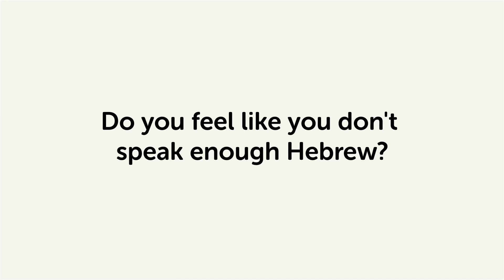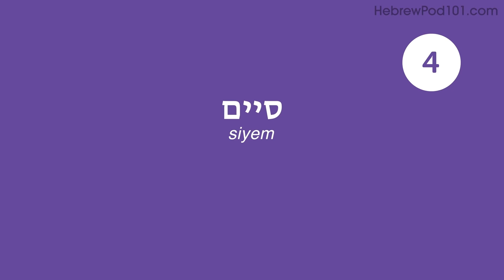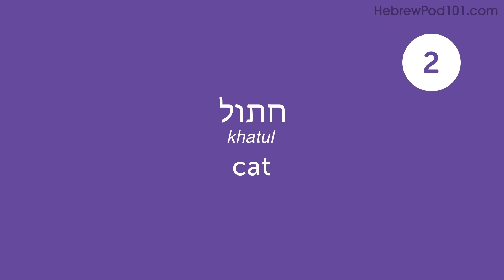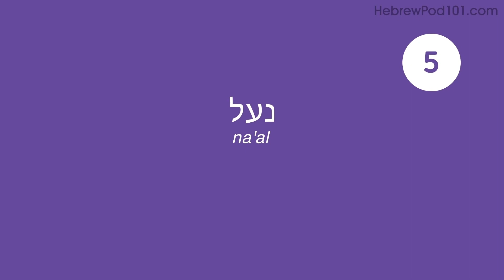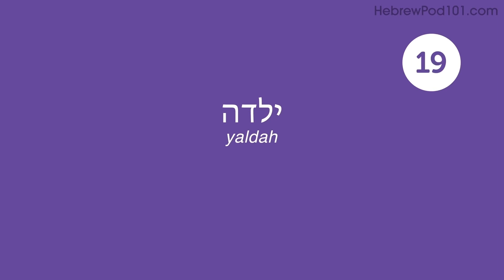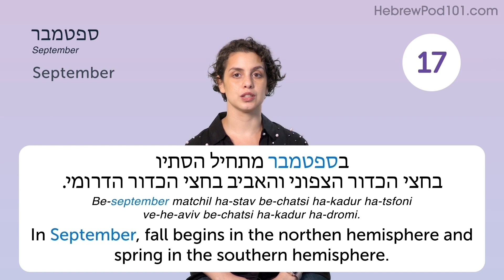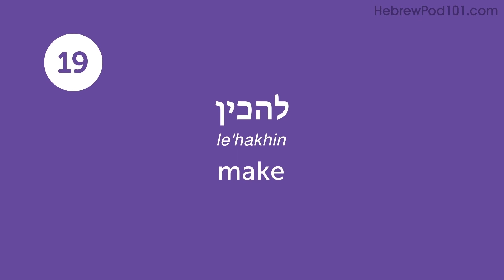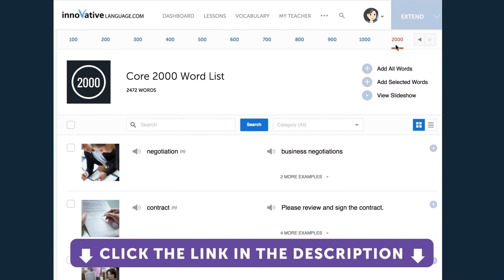280 Hebrew Words for Everyday Life - Basic Vocabulary #14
This is the best video to start building your Hebrew vocabulary.

In this series, we will teach you the core 800 Hebrew words that you must know if you're a an absolute beginner.